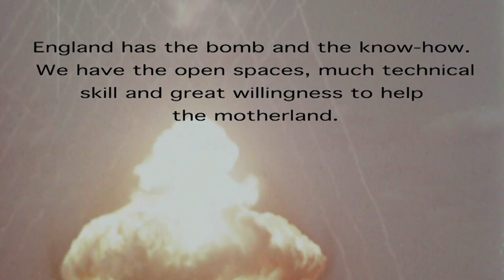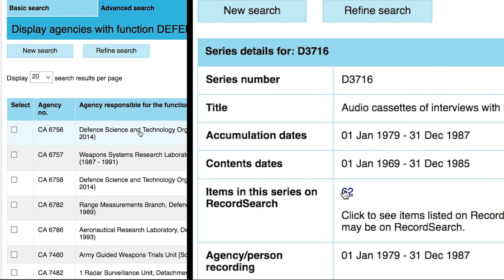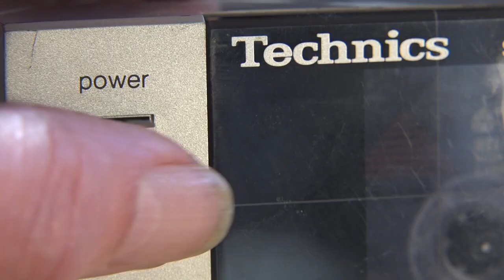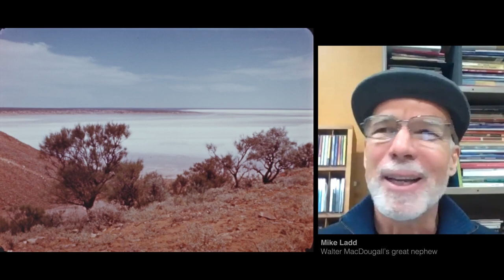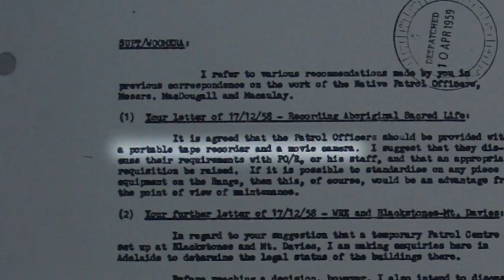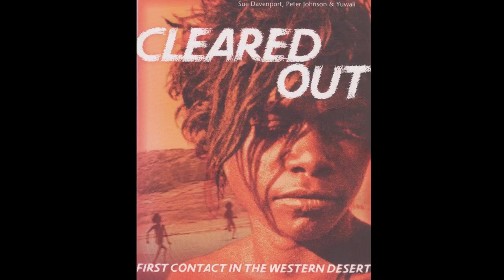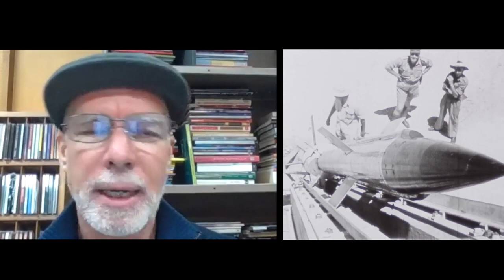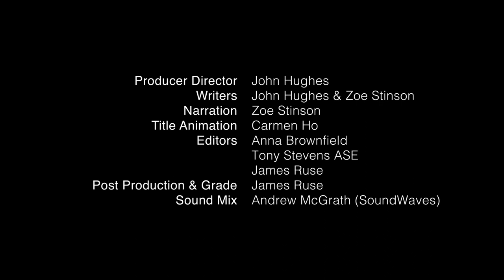The Deserts Were Cleared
To celebrate UNESCO World Day for Audiovisual Heritage 2022 we're sharing a series of short documentaries showcasing our rich collection of audio-visual media created by Commonwealth government agencies and departments.

 ‘The Deserts Were Cleared’ tells the story of the weapons testing conducted in the Woomera and Central Desert regions, which led to Indigenous people being removed from their land.

The film features oral history recordings of Walter McDougall, who recorded the famous 1964 footage of ‘first contact’ with the Martu people.

National Archives of Australia is the primary custodian of moving image and sound created by Commonwealth government agencies and departments.

Our Defend the Past, Protect the Future Program is working to digitally preserve 270,000 critical at-risk collection items, including those stored on magnetic media. Learn more about the project on our

Aboriginal and Torres Strait Islander peoples are advised that this video contains images and voices of people who have died.

Special thanks to film maker John Hughes, and Anangu Pitjantjatjara Yankunytjatjara (APY) and Ara Irititja archives for clearances regarding use of the footage belonging to indigenous communities.